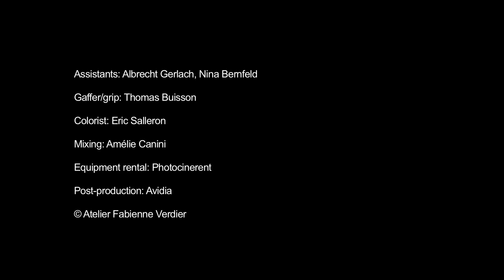VerdierKosmos - Die "Walking / Paintings" von Fabienne Verdier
Fabienne Verdier (*1962 Paris) ist eine der herausragenden französischen Künstlerinnen der Gegenwart. Drei große, mehrteilige Arbeiten aus der Werkgruppe der „Walking / Paintings“ sind Teil der aktuellen Ausstellung "Im Auge des Kosmos - Fabienne Verdier", die in der Modernen Galerie vom 04.09.22 bis 26.02.23 zu sehen ist.

Seit 2012 hat Fabienne Verdier mit ihren „Walking / Paintings“ ein neues Experiment gestartet. Wie entwickelt sich ein Bild, wenn sie gleichzeitig geht und malt? Verdier erfindet neue Malutensilien, um nicht mehr nur in Reichweite der rechten Hand, sondern mit dem ganzen Körper zu malen oder zu zeichnen – die Künstlerin macht also ihren eigenen Körper zum Malwerkzeug. Statt einen Pinsel zu verwenden, trägt sie nur noch einen Farbsack auf den Schultern, aus dem die Farbe fließt. Sie sucht nach einer Veränderung des Maßstabs und nach Bewegungsfreiheit im Raum, um der fließenden Linie die Kräfte der Schwerkraft einzuverleiben. Mit dem Farbsack schreitet sie über die auf dem Boden ausgebreiteten Papiere, die sie zuvor eingefärbt hat, um einen passenden farblichen Resonanzraum zu erzeugen. Durch unterschiedlichen Druck auf die Farbtülle und unterschiedliche Gehtempi und Gehrichtungen erzeugt sie neuartige Linienformationen, die in ihrer Dichte variieren, von atmosphärischen Farbspritzern flankiert werden und suggestive Bildräume erzeugen. Sie wird zum Pinselkörper und komponiert in der Natur, vor Ort, mit den Kräften des Regens, des Windes und des Hagels. Sie denkt sich neue Linien aus, indem sie über ihre Leinwand läuft (Walking / Painting). Filmaufnahmen zur Entstehung dieser All-Over-Zeichnungen verdeutlichen den Schaffungsprozess.

© VG Bild-Kunst, Bonn 2022